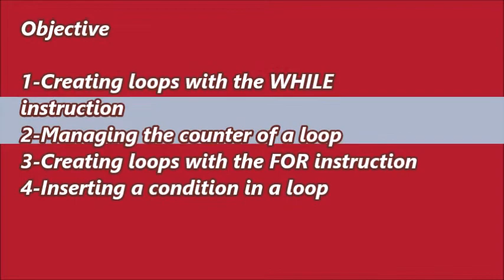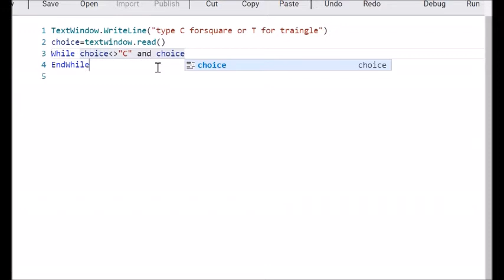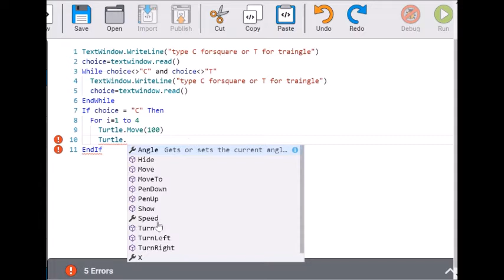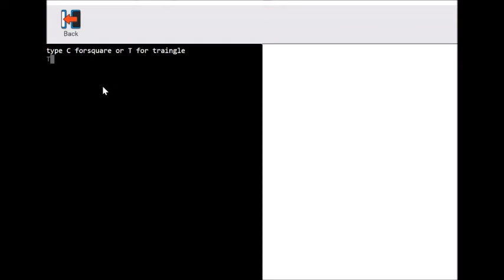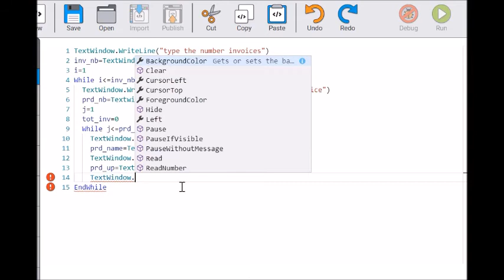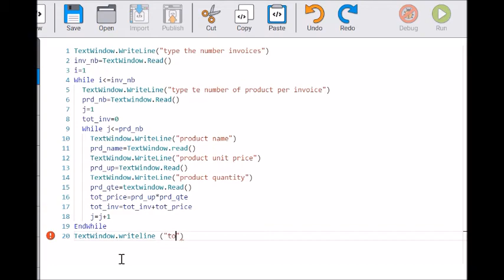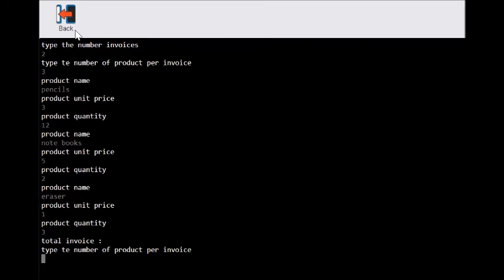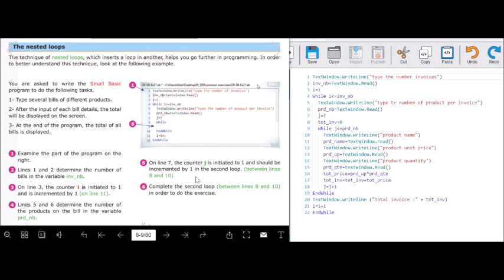Small basic | G9 | Ch1 | L3 | Ms Khan | Educational Channel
Topics:
1- A combination of the IF and FOR instructions
2- The nested Loop
Objectives:
• Creating loops with the WHILE instruction
• Managing the counter of a loop
• Creating loops with the FOR instruction
• Inserting a condition in a loop

 @MS KHAN ​